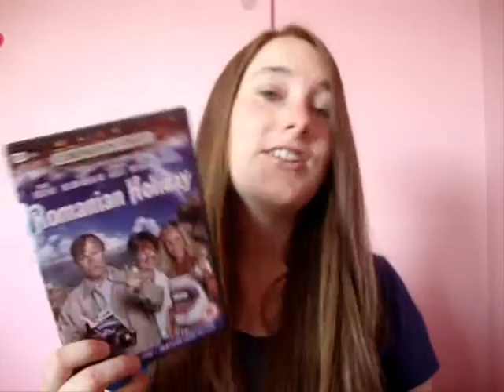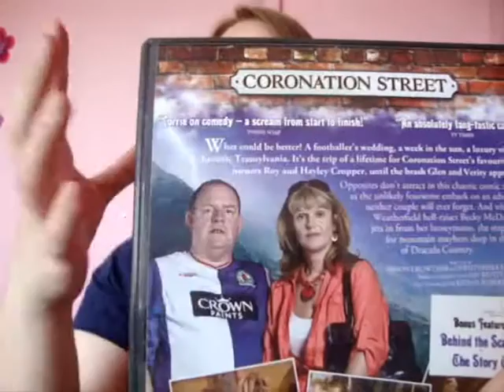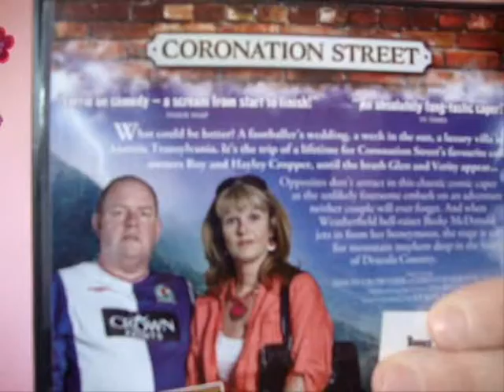Coronation Street Romanian Holiday DVD Special | Review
MY BOOKS What's your review of the Coronation Street Romanian Holiday DVD special? [OPEN FOR LINKS AND FACTS!] CoronationStreet DVD Corrie Do you love a Coronation Street special? You'll definitely want to check out this one! I'd love to know your review and reaction.

Amy McLean

ABOUT CORONATION STREET ROMANIAN HOLIDAY

Directed by Ian Bevitt
Written by Simon Crowther and Chris Fewtrell
Starring David Neilson
Julie Hesmondhalgh
Katherine Kelly
John Henshaw
Steve Huison
Siobhan Finneran
Production company: ITV Studios
Distributed by ITV DVD
Release date: 26 October 2009

Cast and Characters:
David Neilson Roy Cropper
Julie Hesmondhalgh Hayley Cropper
Katherine Kelly Becky McDonald
Steve Huison Eddie Windass
John Henshaw Glen
Siobhan Finneran Verity
Cristina Cioran Tour Guide
George Remes Plainclothes Policeman
Constantin Florescu Barman
Constantin Barbulescu Bogdan
George Grigore Father Balthazar